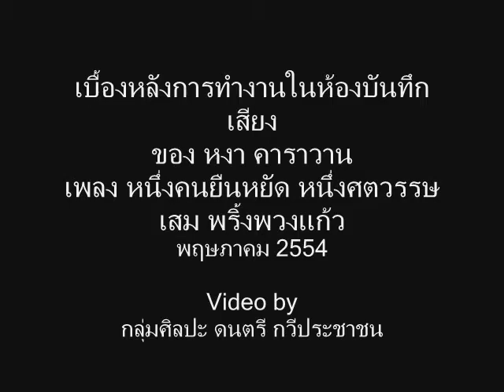พี่หงา in studio - May 2011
บรรยากาศการทำงานในห้องบันทึกเสียงของ หงา คาราวาน ในบทเพลง หนึ่งคนยืนหยัด หนึ่งศตวรรษ เสม พริ้งพวงแก้ว ช่วงกลาง พ.ค.2554 post